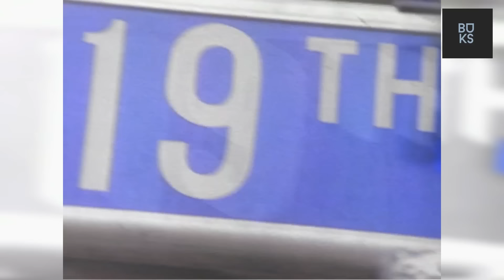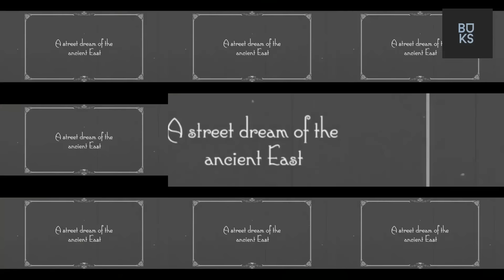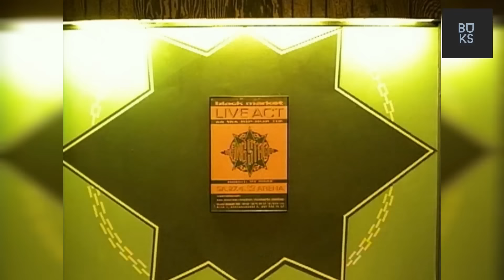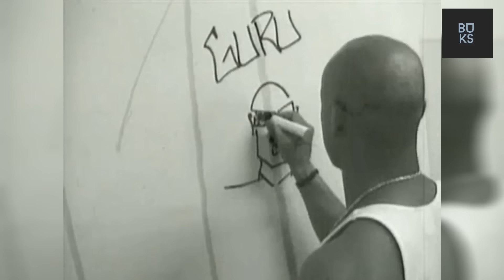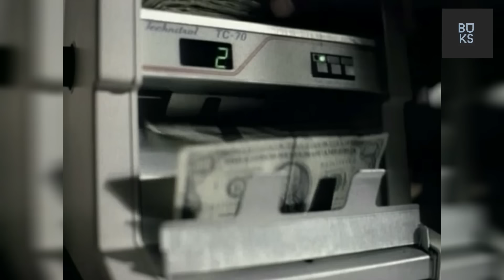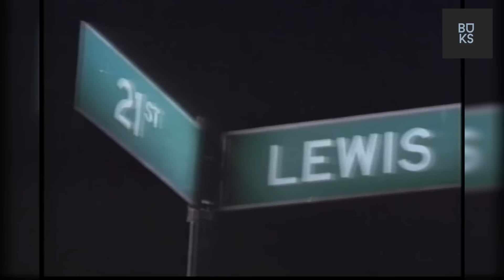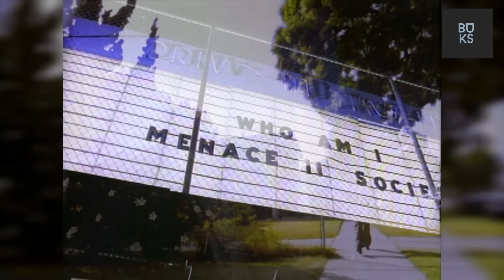The Vault 13 || 90s Hip Hop Mix ft. Luchini, 2pac, Nas, Notorious B.I.G, Ice Cube, Snoop Dogg, KRS-1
THIS IS A MIX OF SOME OF 90S VIDEOS FROM THE 90S